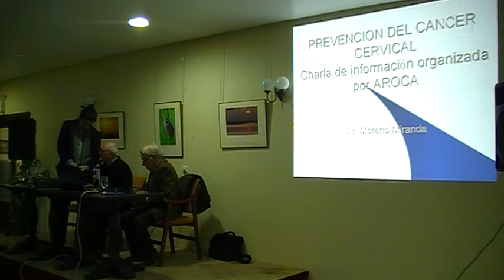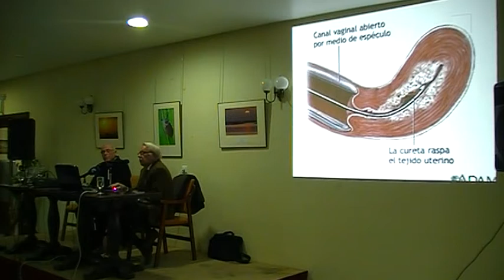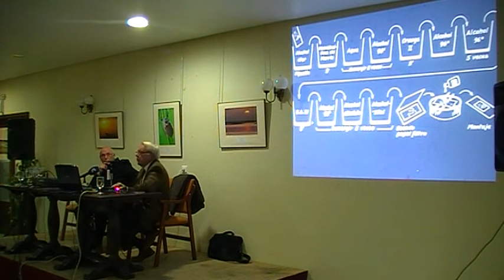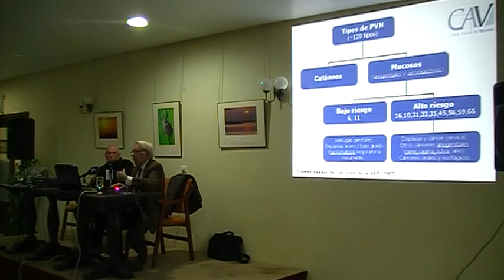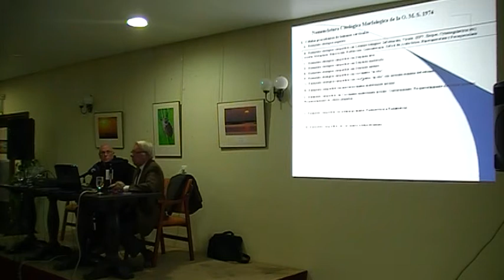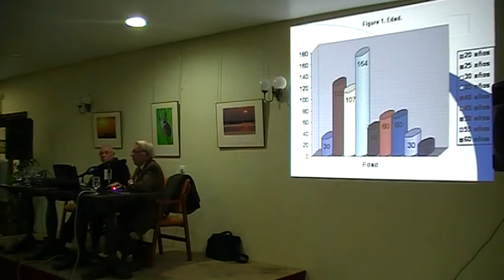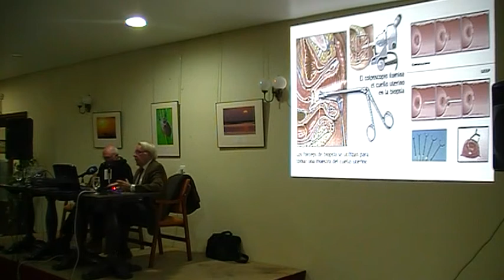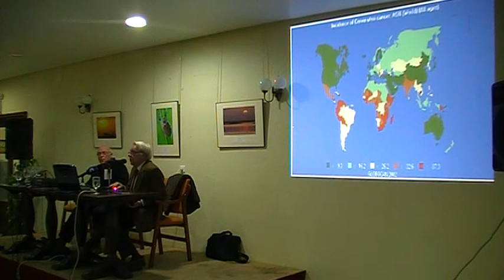Casino de Rociana : El cáncer de cuello de útero y ovarios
Siguiendo en estrecha y fructífera colaboración con la asociación Aroca de Rociana del Condado, se ofreció el pasado viernes una conferencia a cargo de D. Sebastián Moreno Miranda, ginecólogo del Hospital Juan Ramón Jiménez de Huelva.

El Sr. Moreno nos habló sobre la prevención, incidencia y tratamiento del cáncer de cuello de útero. Haciendo un recorrido histórico de la enfermedad, explicó los factores de riesgo que la provocan, así como los sencillos métodos con los que es posible llegar a una detección precoz de este tipo de cáncer, que es fundamental para llegar a la cura del mismo.